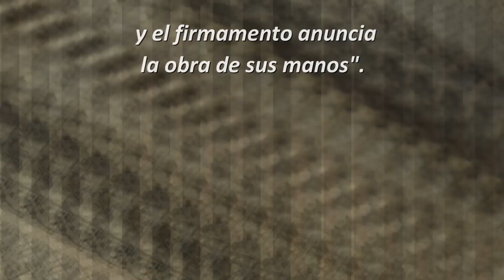CANTO COMUNION-PERSEVERAD EN LA FE Y SALVAREIS VUESTRAS ALMAS- LC 21,5-19 P.ERICK PRECIADO SANTANA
AUTOR: MUSICA Y LETRA DE TU SERVIDOR EL PADRE ERICK PRECIADO SANTANA

PERSEVERAD EN LA FE Y SALVAREIS VUESTRAS ALMAS

SOL                 RE                      MI-
LLEGARA UN DIA Y YA ESTA AQUI
                  DO                           RE
EN QUE TODO SERA DESTRUIDO
SOL                       RE                           MI-
TODO LO QUE EXISTE ACABARA AL FIN
                    DO                                RE
NO QUEDARA NADA QUE HAZ VISTO

TENGAN CUIDADO DEL ENGAÑO
MUCHOS USURPARAN MI NOMBRE
VENDRAN GUERRAS HABRA MUCHOS DAÑOS
PERDERAN LA VIDA MUCHOS HOMBRES

SI7                                        MI-
MAESTRO CUANDO SUCEDERA
                     DO
CUAL SERA LA SEÑAL
                           RE
CUANDO TERMINARA

               SOL                RE                MI-
PERSEVERAD, PERSEVERAD EN LA FE
              DO                              RE
Y SALVAREIS VUESTRAS ALMAS
         SOL                      RE            MI-
CONFIA YA, CONFIA YA EN EL REY
         DO                      RE
EL TE DARA PAZ Y CALMA

SE ALZARA PUEBLO CONTRA PUEBLO
TAMBIEN REINO CONTRA REINO
EPIDEMIAS EN PAISES DIVERSOS
TODO SERA CAOS Y PLEITO

SERAN APREZADOS Y PERSEGUIDOS
LOS LLEVARAN A LAS AUTORIDADES
PERO NO TEMAN SI ESTAN CONMIGO
TRIUNFARAN SOBRE LAS ADVERSIDADES

MAESTRO CUANDO SUCEDERA
CUANDO TERMINARA